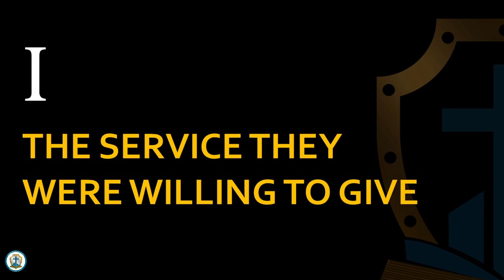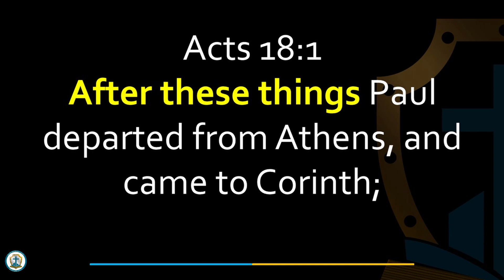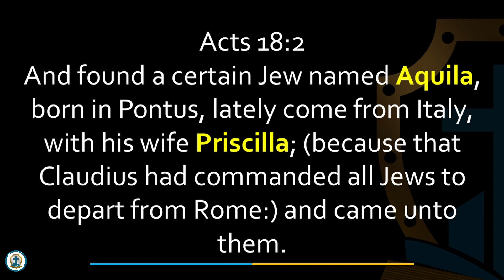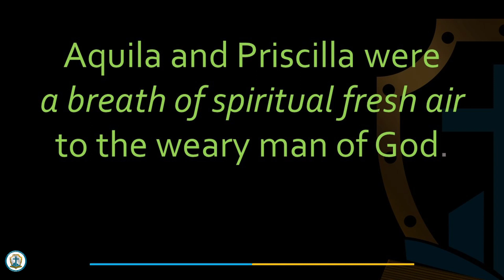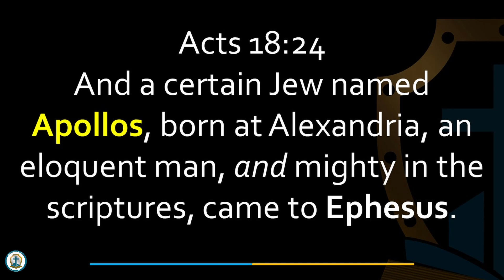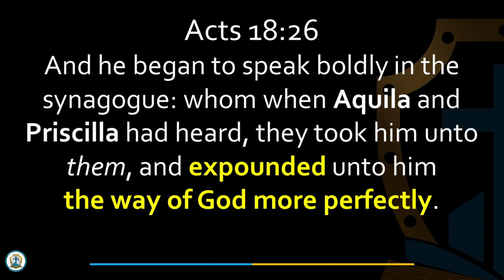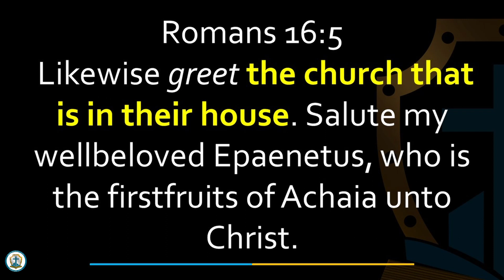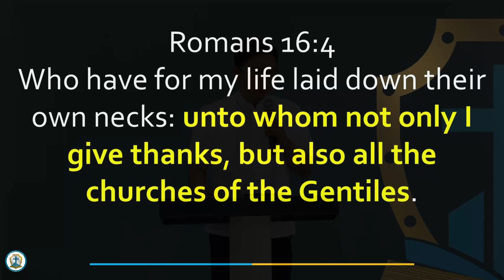Paano Nila Pinaglingkuran Ang Panginoon Part 2 | Life of Priscilla and Aquila